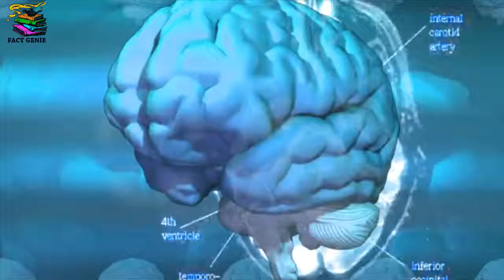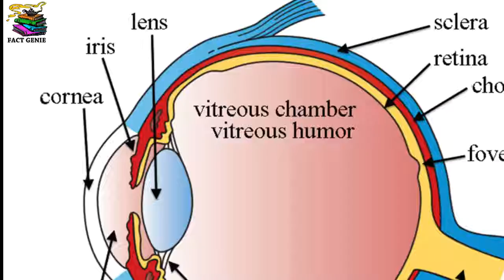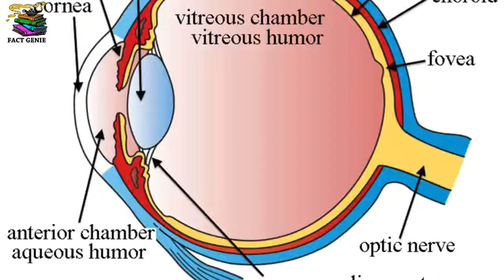7 Scary Facts About The Human Brain! इंसानी दिमाग के 7 डरावने रहस्य ! In Hindi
aap hairaan ho jayengay ye jaan key ki humara dimag kya kya rehsmayi cheeze karta hey!

You will be surprised to know the mysterious things our brain does.